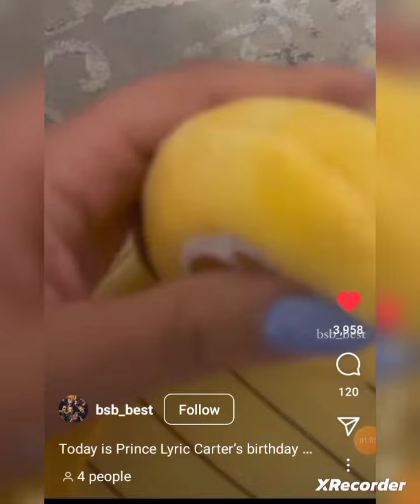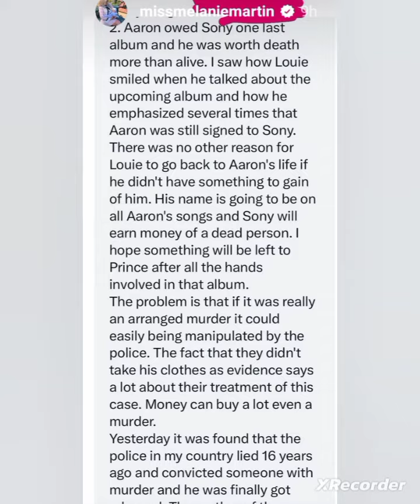Prince is so precious here. I know that Aaron Carter is watching over him and protecting him.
The are all videos related to AARON Carter and people that were in his life, including friends and family. All the videos in regardS to him, is in his memory. I miss him everyday. Let's never forget him.

PLEASE HELP MY CHANNEL IF POSSIBLE